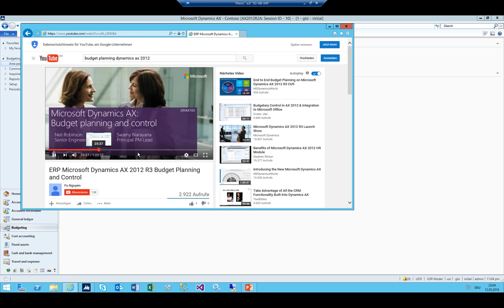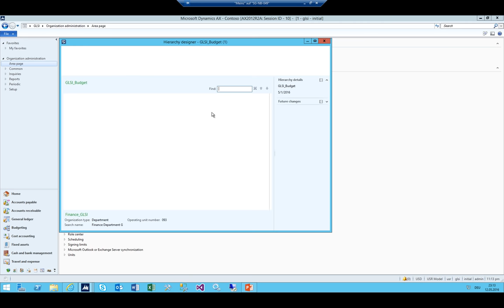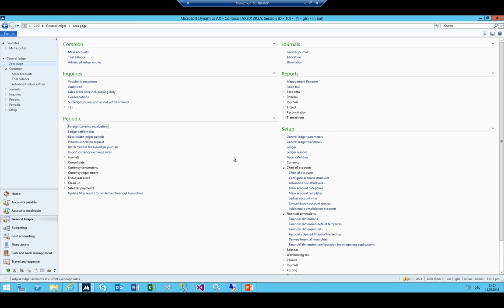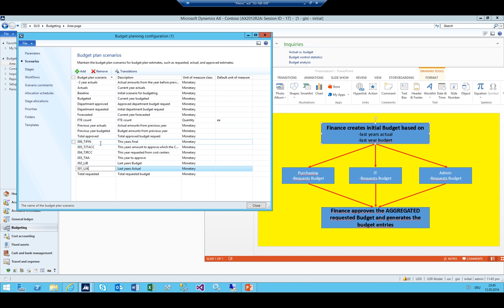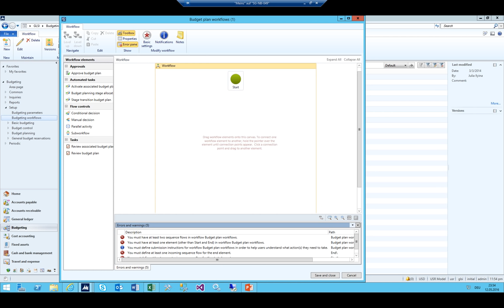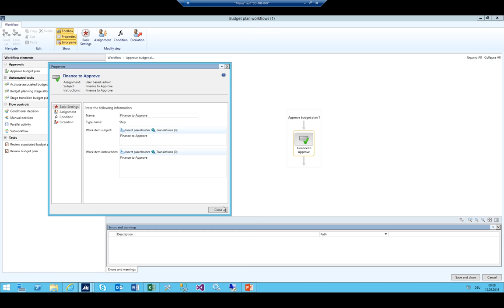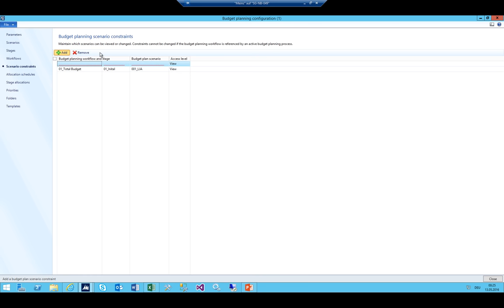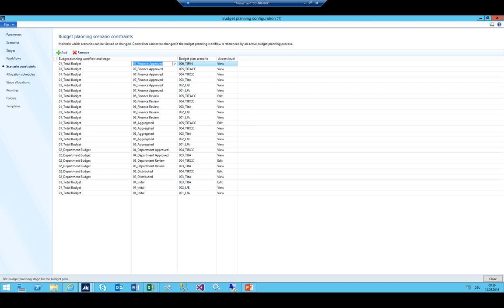Budget Planning Setup Part 1 - Microsoft Dynamics AX 2012 R3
In this video I'm going to show how to setup the budget planning within the budgeting module from scratch within Microsoft Dynamics AX 2012 R3.

I'm going to use the Excel Add-In to create the Excel Template which the different departments can use to fill out their department budget on cost center level by the help of a budgeting workflow.